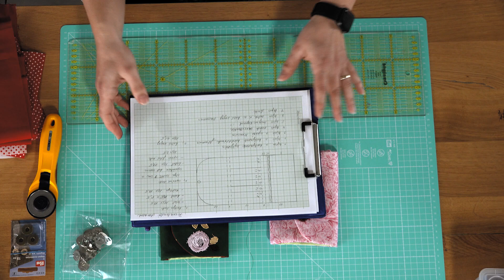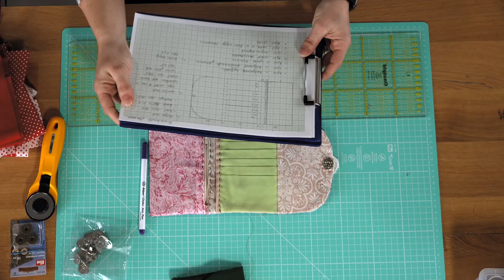Kézműveskedj otthon! - Pénztárca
Mindenkinek van otthon félretéve pár nem használt ruhája, vagy textil anyaga. Most hoztunk nektek egy jó ötletet, ezeknek a maradék anyagoknak a felhasználásához.
A pénztárca elkészítéséhez, csak pár dologra és pontos mérésekre van szükségünk. A pontos mérésekhez használhatunk vonalzót, és akár milliméterpapírt is, ha egyedi méretűre akarjuk tervezni a pénztárcánkat.
A tervezés és vágások során ügyeljünk, hogy számoljunk pluszban, a varráshoz szükséges 0,5-0,7 cm ráhagyásokat az anyag oldalain. Ezek a ráhagyások az előzetesen leírt méretekben szerepelnek már. Az összeillesztésekhez, vékony tűt, és cérnát használjunk, hogy minél szebb végeredményt kapjuk.
Bélésként vasaljunk az anyagra ragasztós vetexet, hogy kikeményedjen és strapabíró legyen.
A pénztára lezárásához a legkönnyebb egy mágnes kapcsot beszerezni, hiszen ezt egyszerűen rá lehet illeszteni a megfelelő helyre.

A videóban szerepel:
Bernáthné Szabó Tímea viseletkészítő